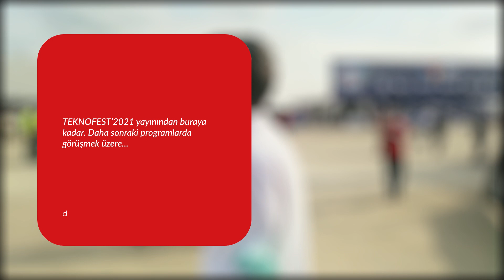MMU, AKINCI ve daha fazlası! TEKNOFEST'2021 | Ağ Merkezli Sohbetler Mini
Havacılık, Uzay ve Teknoloji Festivali TEKNOFEST 2021'de mevcut projeler ve projelerdeki gelişmeler paylaşıldı. TEKNOFEST 2021 ile ilgili kısa bir değerlendirmeyi Defence Turk Yazarı Kadir Doğan aktarıyor.

00:00 İntro: Hızlandırılmış Teknofest Turu

00:59 MMU, AKINCI ve Değerlendirmeler